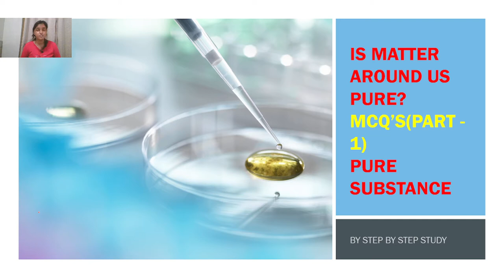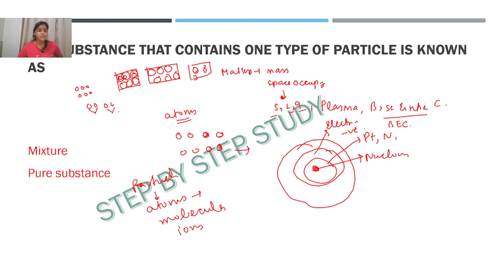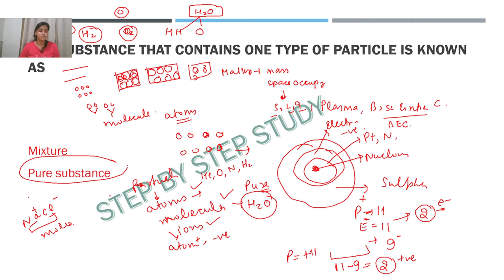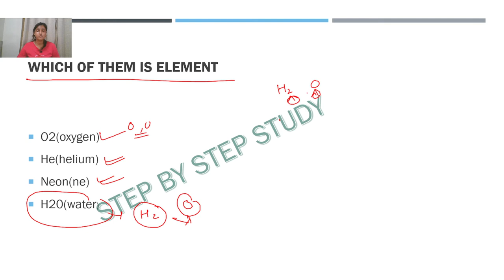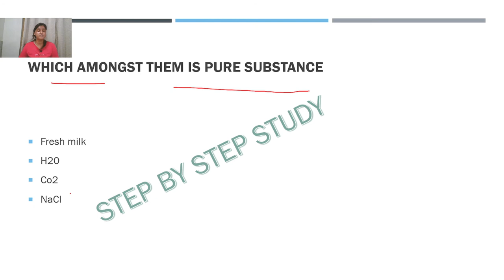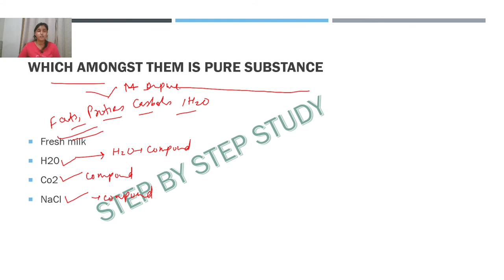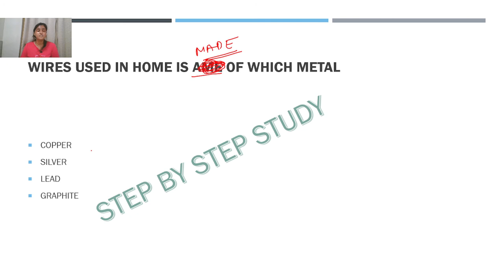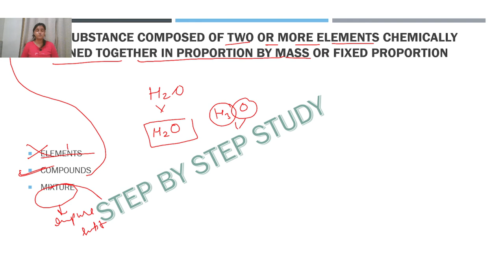IS MATTER AROUND US PURE? PURE SUBSTANCE|MCQ's|part 1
hello students
this video is MCQ's video of chapter IS MATTER AROUND US PURE. WATCH FULL AND NOTE DOWN YOUR MARKS